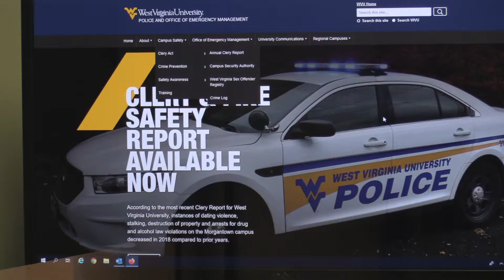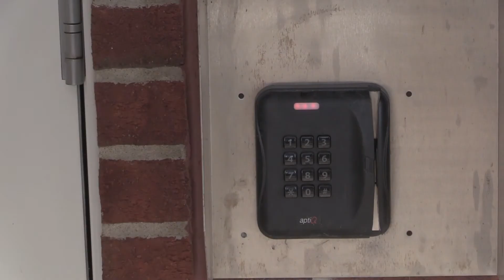College Park Crime - Claire O'Neil